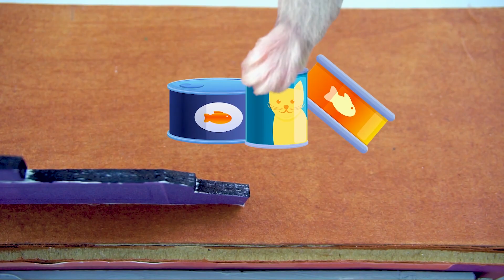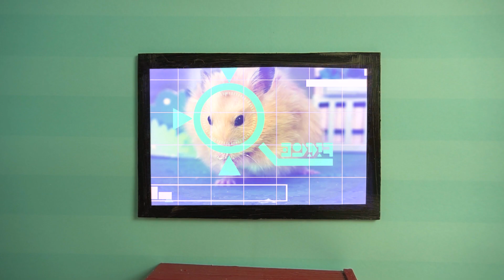Oh no, Panda Police! Don't blame others - Hamster and Panda live next door to Crazy Teacher